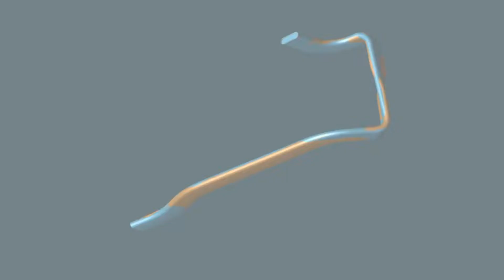BendingStudioXT: 완벽한 튜브 및 와이어 검사, 분석 및 제어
BendingStudio XT는 헥사곤이 선보이는 업계 최고의 최신 튜브 및 와이어 소프트웨어 플랫폼입니다. 헥사곤의 독점 기술인 BendXtract 알고리즘을 사용하는 BendingStudio XT는 거의 모든 종류의 구부러진 튜브나 와이어를 측정 및 분석하고 벤딩 기계에 직접 피드백을 제공하여 생산성을 높이고 폐기물을 줄입니다.

BendingStudio XT는 헥사곤의 모든 튜브 측정 하드웨어 옵션과 호환됩니다. TubeInspect 셀은 고해상도 카메라 구성으로 거의 즉각적인 데이터 캡처를 제공하며, 365일 완벽하게 통합된 검사 스테이션을 만들 수 있는 자동화 호환성도 갖추고 있습니다. 속도와 휴대성이 뛰어난 Absolute Arm은 고해상도 레이저 스캔 검사와 적외선 프로브 측정을 제공합니다.